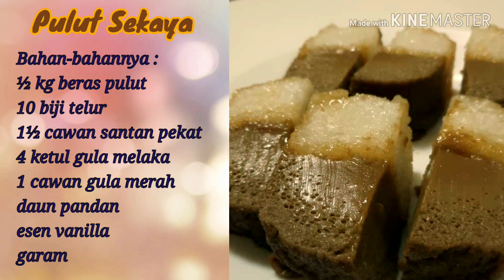Pulut Sekaya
Kuih tradisional orang Melayu